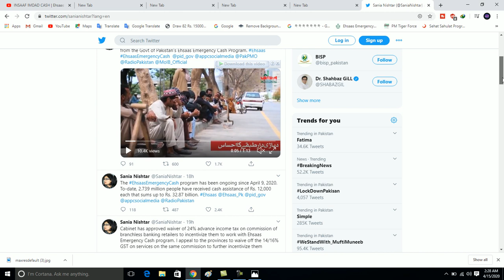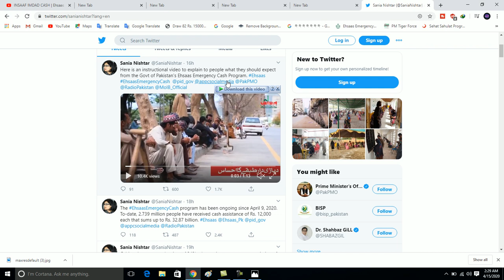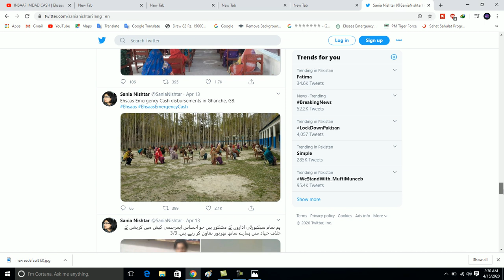Ehsaas 12000 Payment Start Today || HBL and Alfalah Bank || Ehsaas Emergency Program Sania Nishter.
👇👇مکمل تفصیل جاننے کے لئے یہاں کلک کریں

Ehsaas Emergency Cash Program payments will start from 8 April on

New Update of Emergency Relief Fund launched for deserving families to benefit from Ehsaas Emergency Cash Program
Special Assistant to Prime Minister on Poverty Alleviation and Social Safety Dr. Sania Nishtar has said that a SMS service 8171 launched to enable the deserving families to benefit from Ehsaas Emergency Cash Program.
Speaking during a Radio Pakistan program on Wednesday, Dr. Sania Nishtar said that the 150 billion rupees program is the country's biggest social protection program launched for the poor families facing financial problems.
She said under this program, a cash grant of twelve thousand rupees will be given to the deserving families through a transparent mechanism.
insaf sehat sahulat program,
 sehat sahulat program,
 insaf sehat card,
 insaf sehat sahulat card kesy banayen,
 insaf sehat sahulat card,
 insaf sehat registration,
 insaf sehat benifits,
 sehat card kaise banta hai,
 sehat insaf card details in urdu,
 sehat card information in urdu,
 insaf sehat card online registration,
 sehat insaf card,
 free medical sehat card,
 insaf sehat free medical,
 insaf sehat card kesy banta hai,
 sehat card banane ka tarika,
 sehat insaf card check online,
 free,
sehat card 2020,

ehsas imdad program registration
ehsas program ration
insaf imdad
how to apply ehsas nadra gov pk
how to register ehsas emergency relief fund
Insaf Imdad 4000 | How to Register insaaf imdad | Insaf imdad Registration | Insaf imdad application

Wednesday
pti insfaf imdad,
 register insaaf imdad,
 relief fund,
 relief fund application,
 insaf imdad,
 insaaf imdad,
 insaaf imdaad,
 insaf imdad app,
 insaf imdad application,
 quaif ki janch partal,
 how to apply for ehsas program,
 how to apply for ehsaas emergency cash program,
 sania nishtar,
 ehsas program application,
 ehsaas cash program updates,
 ehsaas emergency cash program updates,
 ehsas,
 ehsaas,
 insaf imdad,
 ehsas program,
 ehsaas program,
 ehsaas program in pakistan,
emergency cash,
 rs.12000,
 ap ehsas program k liye ahal hain,
 update of ehsas cash program,
 kitna time lagay ga ehsas cash,

 4000 ke liye kese apply kren,
 12000 ke liye kese apply kren insaaf imdad,

 pese kese milengy,
 insaaf imdad,
 insaf imdad,
 insaf imdad details,
 insaf imdad punjab,
 4000 insaf imdad,
 12000 insaf imdad,
imran khan launches ehsaas emergency cash programme sms service,
 imran khan launches ehsaas emergency cash programme,
 emergency cash programme sms service,
 imran khan launches emergency cash programme,
 emergency cash programme,
 ehsaas emergency cash programme,
ehsaas emergency program update/How to send sms in Ehsaas EmergencY
Insaaf imdad program | PM Relief Funds | Insaf imdad program Start | Payment Proof